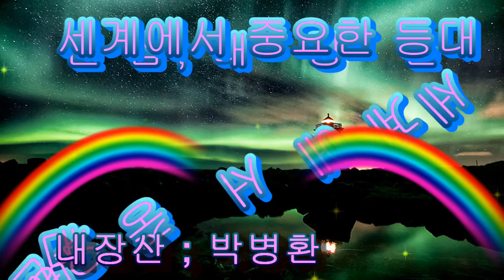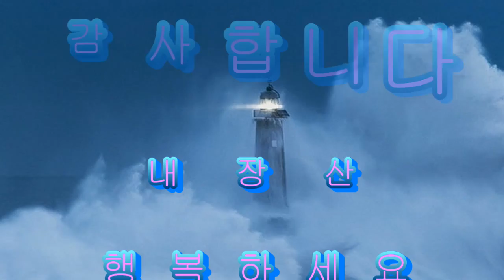세계에서 중요한 바다등대